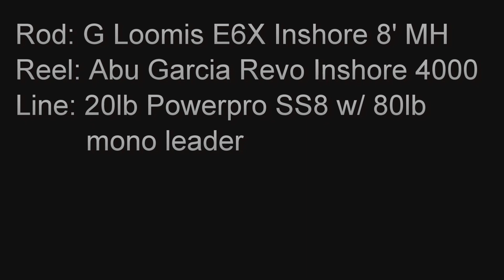Boca Chica Jetties Tarpon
An unexpected tarpon hooked up at BC when I didnt have my gopro! Recorded on an iPhone instead.